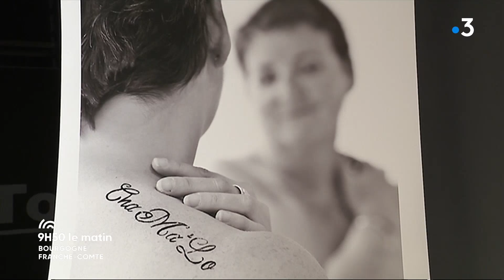Octobre rose : Le tatouage thérapeutique pratiqué en Bourgogne-Franche-Comté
Le tatouage thérapeutique intervient après des chirurgies esthétiques ou des ablations du sein. On recrée l’auréole mammaire de la poitrine.

Pour en parler, Pascale Gervaize a invité Victoria Popelin, esthéticienne.